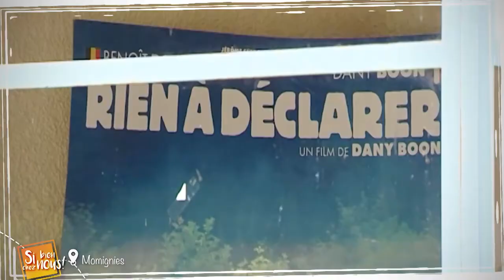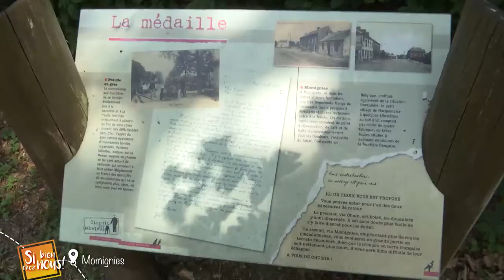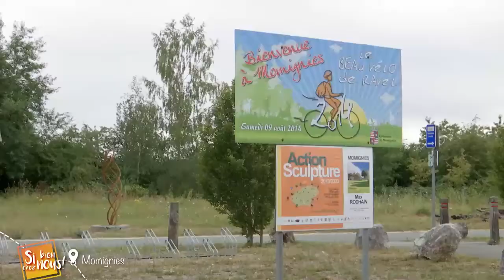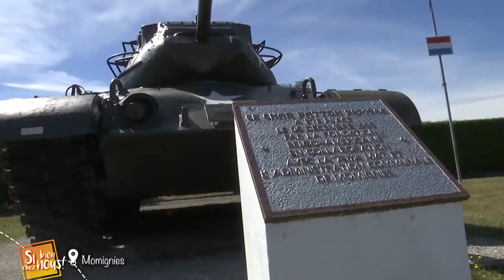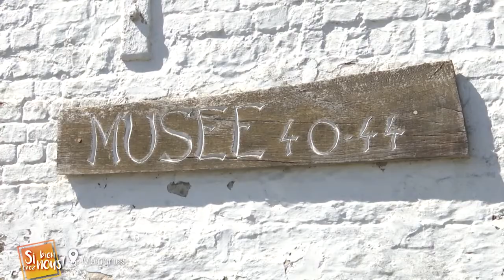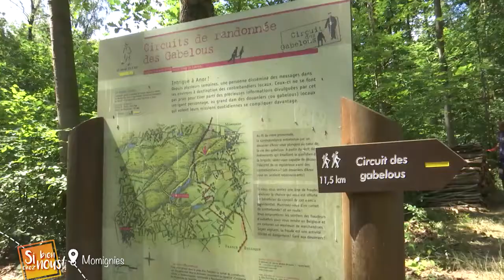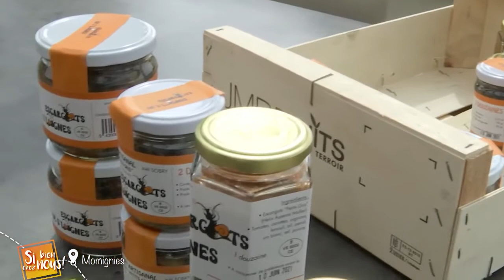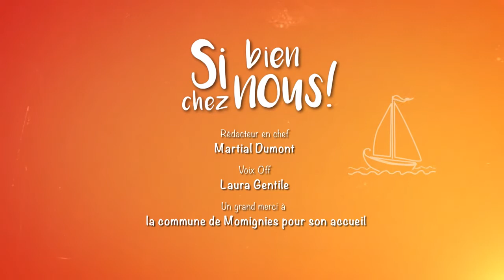Si bien chez nous Momignies Télévision locale de Charleroi 2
Si vous avez décidé de ne pas partir en vacances à l’étranger cette année, vous tombez bien!

Durant tout l’été, Télésambre vous propose de partir à la découverte de nos communes.

Si Bien chez Nous est consacré cette fois à la commune de Momignies. En compagnie de nos invités et à travers nos différents reportages, vous pourrez plonger en plein coeur de cette commune et de ses villages.